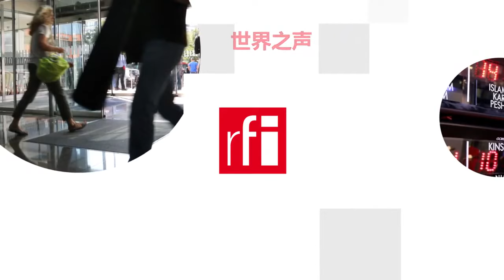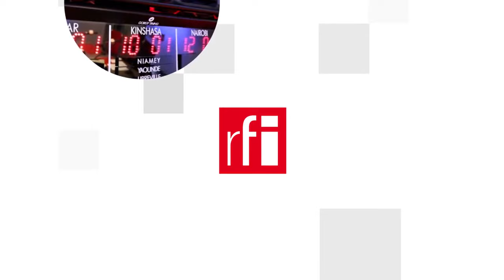Nga muốn thông qua ASEAN tìm chỗ trong tiến trình tái lập hòa bình ở Miến Điện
Nga hiện nổi lên như một nhân tố trung gian có thể góp phần giải quyết khủng hoảng chính trị tại Miến Điện. Trong chuyến công du một số nước Đông Nam Á và tham dự hội nghị đặc biệt ngoại trưởng ASEAN - Nga, ông Serguei Lavrov khẳng định Nga ủng hộ “đồng thuận 5 điểm” của ASEAN và coi đây là “một cơ sở để đưa tình hình (Miến Điện) trở lại bình thường”.